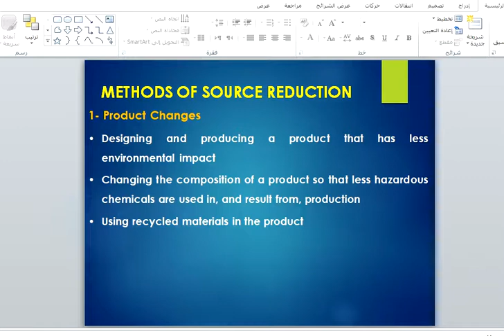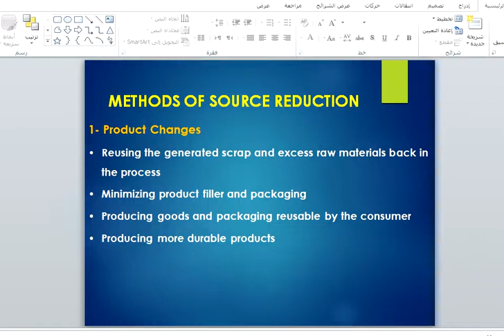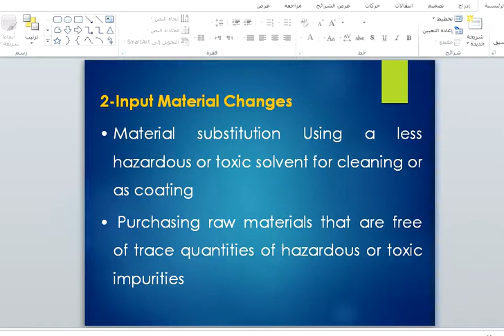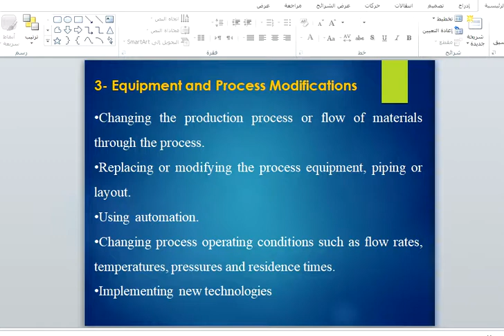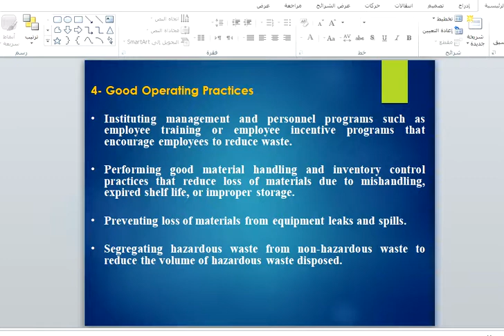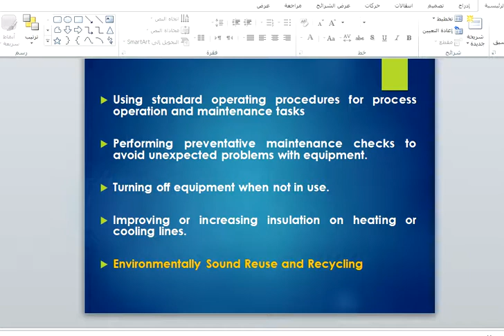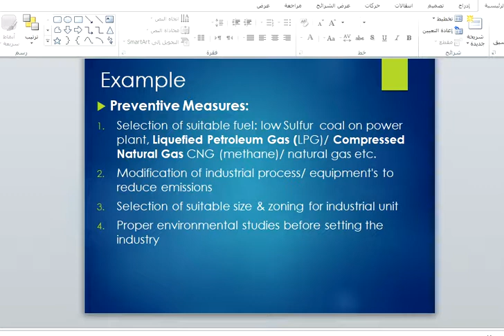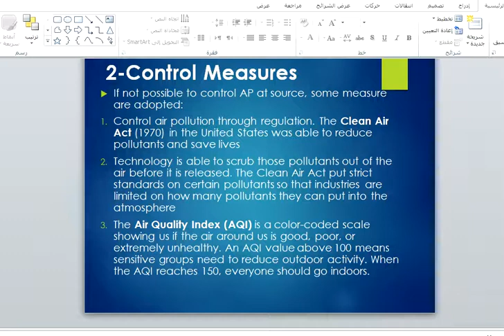2nd part air prevention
2nd part air prevention
مقدمة في الهندسة البيئية
د.ماهر البيومي